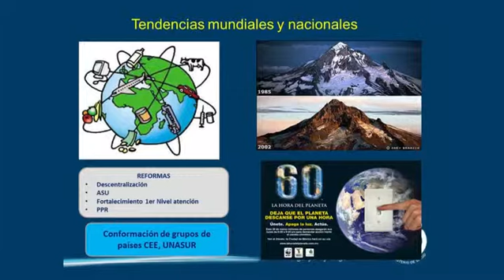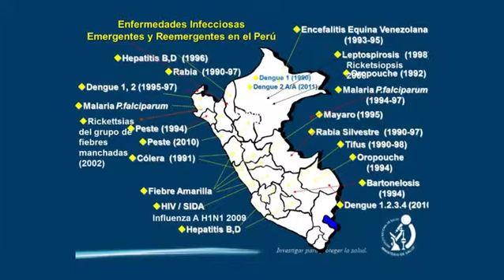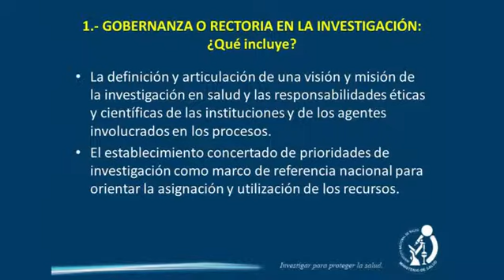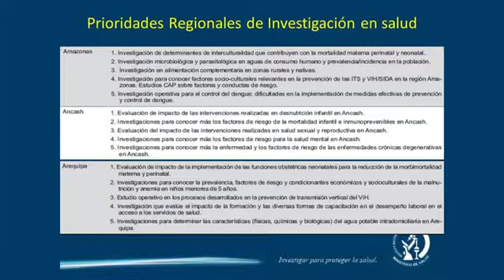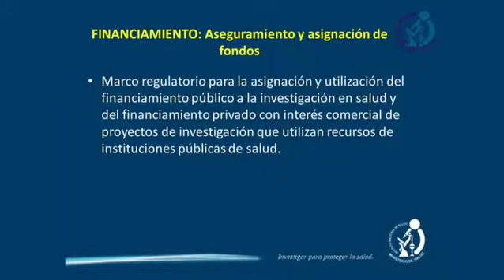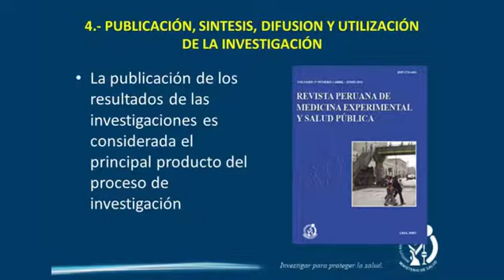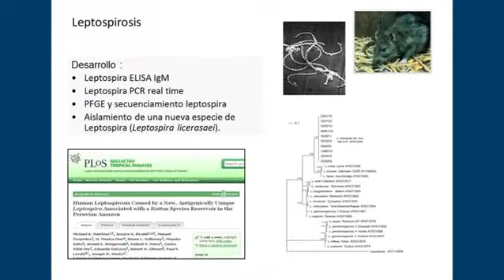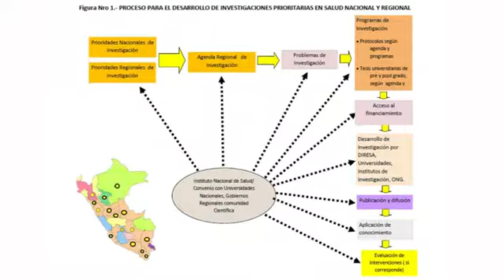Hacia el Sistema Nacional de Investigación en Salud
Articulación con instituciones regionales para viabilizar sus prioridades
Dr. César Cabezas

Curso Semipresencial Ética en Investigación 2013
Instituto Nacional de Salud

Dr. César Cabezas
Junio 2013